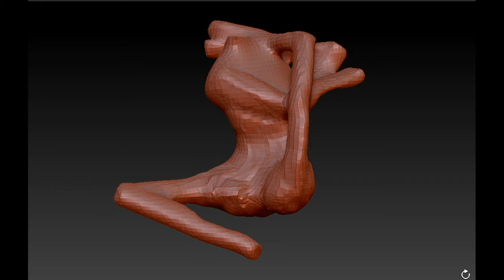Zbrush 2019 обзор модели МИСТЕР УИТМОР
персонаж из мультфильма АТЛАНТИДА 2001 г